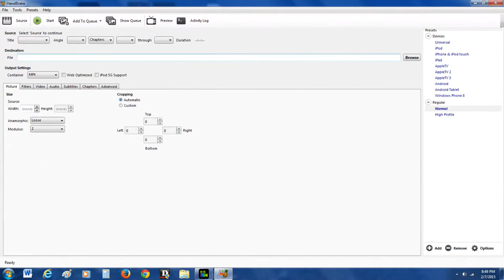Top 5 Free Video Converter Software for Windows PC.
Top 5 Free Video Converter Software for your Windows PC.